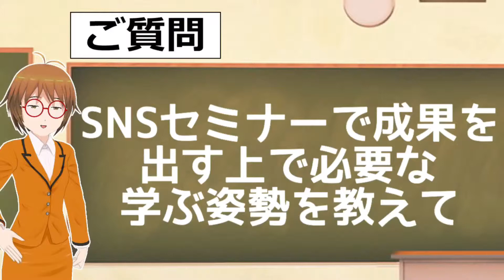SNSセミナーで成功する正しい学ぶ姿勢とは？／はちえん。初心者相談室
▶株式会社はちえん。DMMオンラインサロン